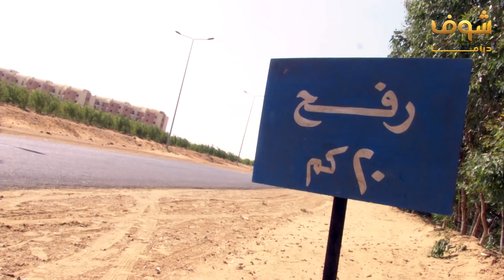اجمد مقاطع فرقة ناجي عطالله - عادل امام بيعطي الأمر ببدء عملية سرقة البنك الاسرائيلي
بدعمكم نكبر❤ ادعمونا عبر الاشترك بالقناة بالضغط على الرابط: goo.gl/bvXqs9 مقطع من الحلقة 9 من مسلسل فرقة ناجي عطالله، رابط الحلقة كاملة: youtu.be/D9i0WTgHE8s عادل_امام _فرقة_ناجي_عطالله عادل إمام، ممثل مصري، يعتبر أحد أشهر الممثلين في مصر والوطن العربي، وقد اشتهر بأداء الأدوار الكوميدية التي مزجت في كثير من الأفلام بالرومانسية والسياسية والقضايا الإجتماعية، بدأ حياته الفنية عام 1960 وشارك في بطولة العديد من الأفلام والمسرحيات والمسلسلات. في يناير 2000 عين سفيراً للنوايا الحسنة لمفوضية الأمم المتحدة. قام عادل إمام ببطولة العديد من الأفلام التي حققت أعلى الإيرادات في تاريخ السينما المصرية، حيث بالثمانينيات والتسعينيات كانت أفلامه الأعلى دخلاً في السينما مما جعله متفوقاً عن بقية الممثلين